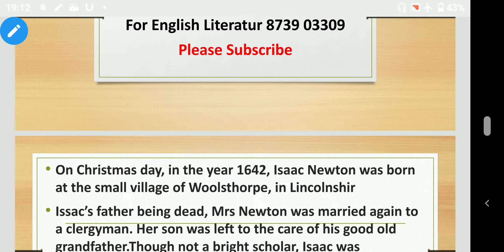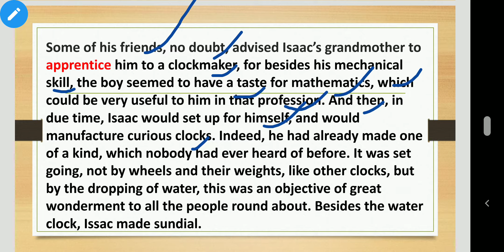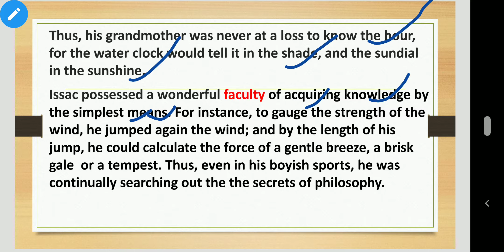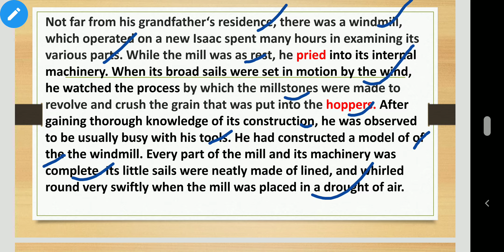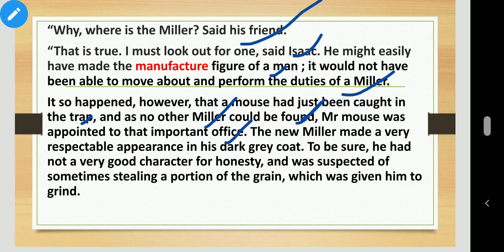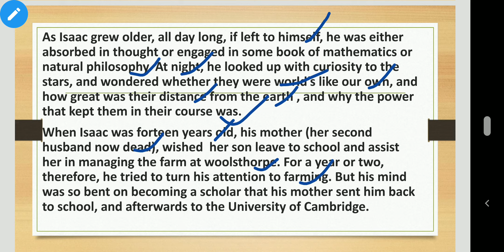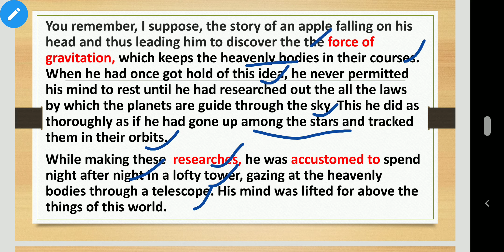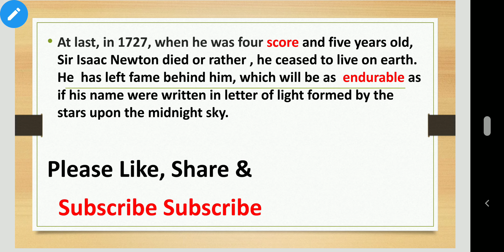The ingenious scientist, A biography of Isaac Newton Akhilesh Sharma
The ingenious scientist , this biography based on Isaac Newton. I have described above of the topic.